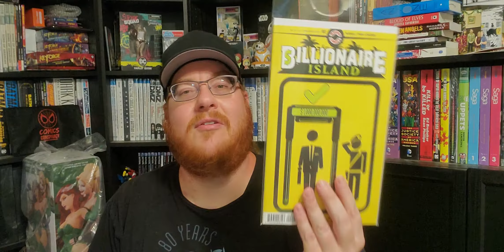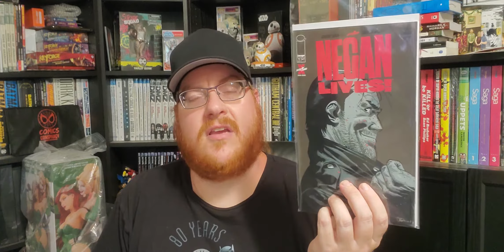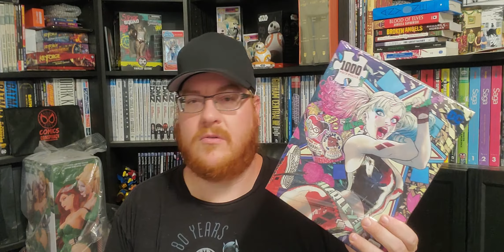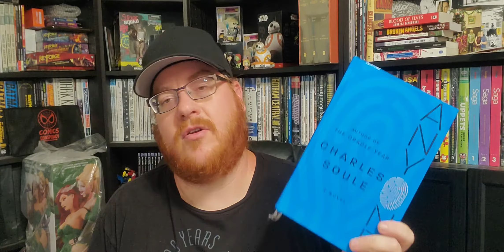Conspirator Brock's Pull List for 7/1/2020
Quick notes:

My must reads are: Billionaire Island #2, The Goddamned: The Virgin Brides #1, Negan Lives! #1, and you should read something else like some old comics, or a book you haven't gotten to. Let me know if you do in the comments below.

This week on The Comic Conspiracy Episode #458, we discuss even more awful men in the comic industry, DC’s premiere variants for Three Jokers, Dan DiDio’s thoughts on Nightwing, the passing of Joe Sinnott, and a bunch of listener questions. Starring Ryan Higgins, Brock Sager, Kevin Sharp, and Toby Sidler.

And find The Comic Conspiracy Podcast on You Tube.